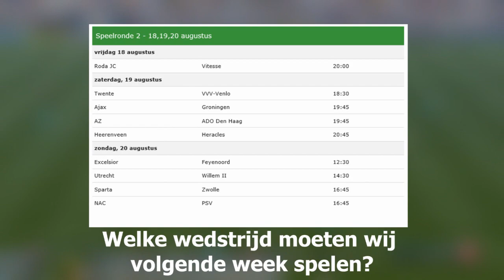FEYENOORD - FC TWENTE (FIFA17)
FEYENOORD - FC TWENTE | Wedstrijd van de Week